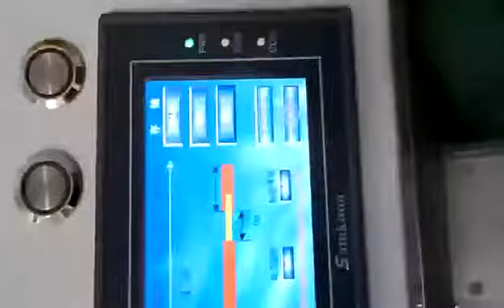electric cable wire stripping machine touch screen type